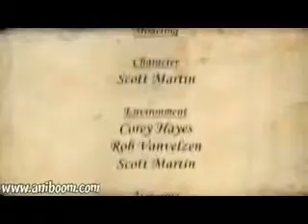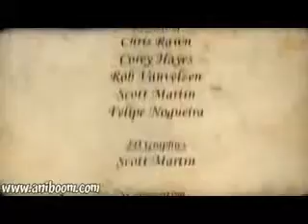THE LAST VIDEOCLIP OF YOUR LIFE .......